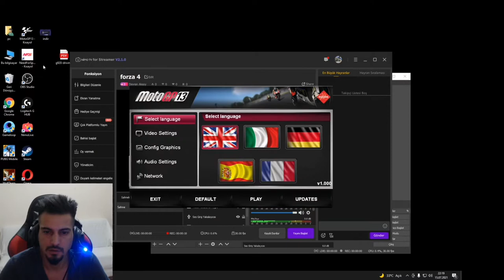MOTO GP 13 YARIŞI DEVRAN AKSOY